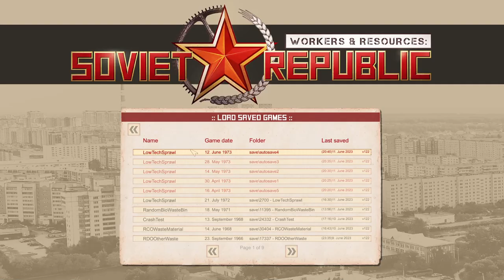Micro District - EP7 Waste Management - Workers and Resources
We set up a new "Microdistrict" as a new town, responsible for the medical university and suffer an unfortunate setback.